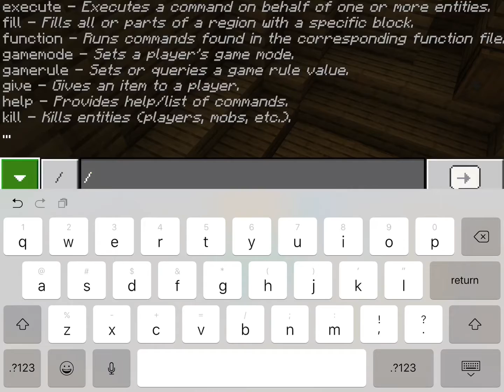Village Morph hide and seek (morph hide and seek #1)